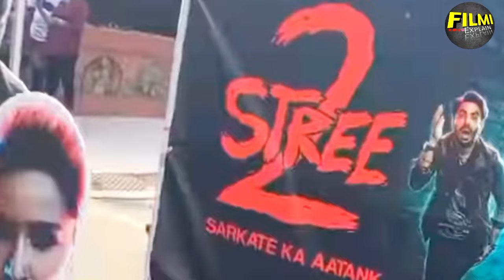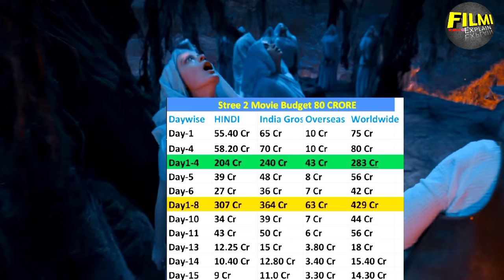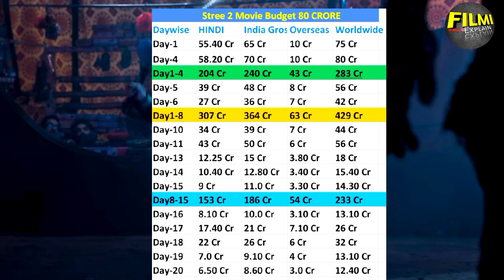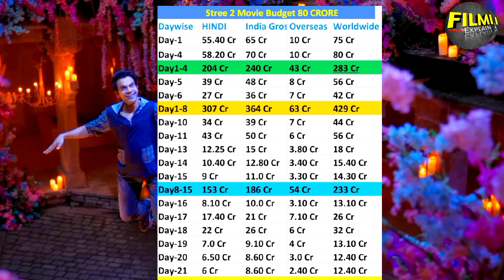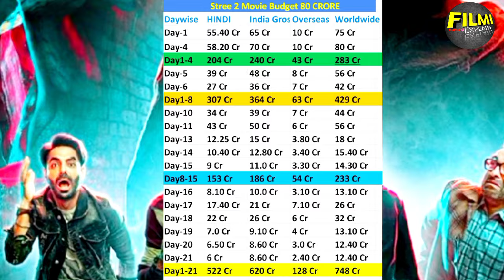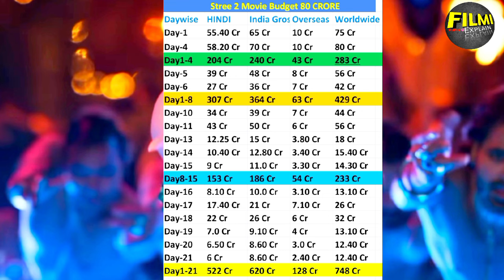Stree 2 (Day-21) बड़ी छलांग Box Office Collection All India 🤯 Shocking |Stree 2 movie collection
Stree 2  first day collection
Stree 2  movie
Shraddha Kapoor
rajkumar rao
Stree 2 movie reaction
Stree 2 budget
Stree 2 worldwide collection
Stree 2 vs Vedaa box office collection
Stree 2 vs Vedaa vs Khel Khel Main Clash
Stree 2 vs Vedaa vs Khel Khel Main box office collection
Stree 2 vs Vedaa vs Khel Khel Main
Stree 2 vs Vedaa
Stree 2 vs Khel Khel Main